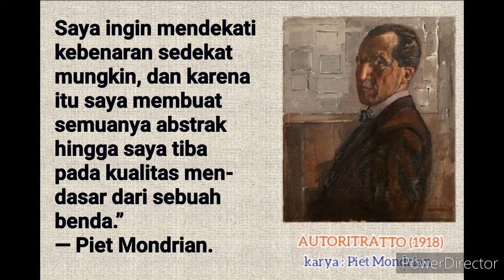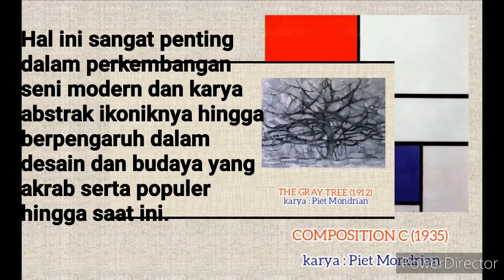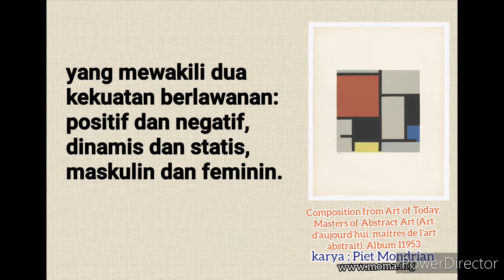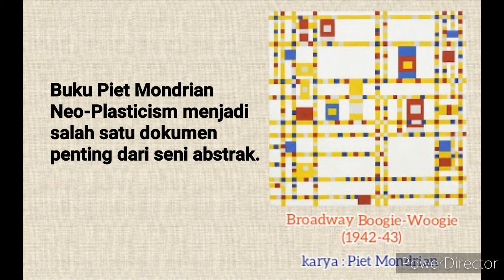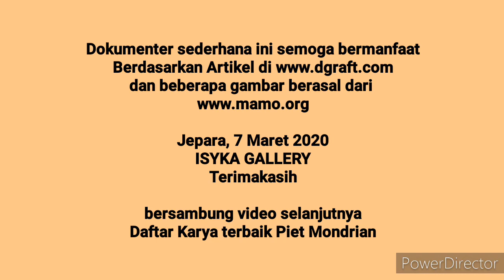SEJARAH SENI, PIET MONDRIAN DAN KARYA-KARYANYA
Piet Mondrian adalah salah satu pendiri gerakan De Stijl di Belanda. Ia diakui sebagai seorang abstraksi dan praktik metodis yang kompeten.
Pieter Cornelis "Piet" Mondriaan atau dikenal sebagai Piet Mondrian setelah 1906 (pengucapan Belanda: [ˈpiːt ˈmɔndriaːn] atau [ˈmɔndriɔn]; lahir di Amersfoort, Belanda, 7 Maret 1872 – meninggal di Manhattan, New York, 1 Februari 1944 pada umur 71 tahun) adalah seorang pelukis Belanda.